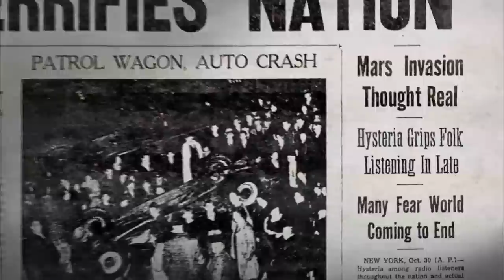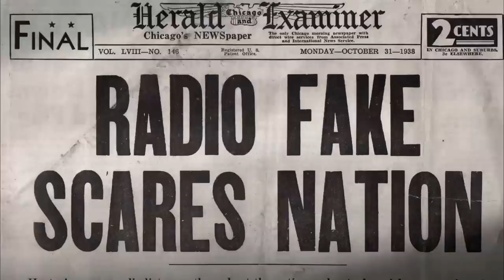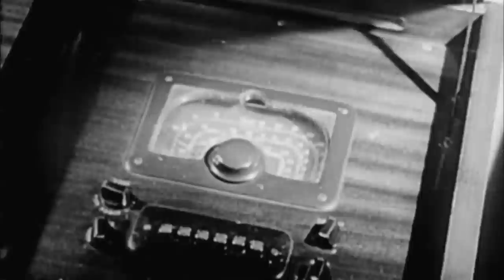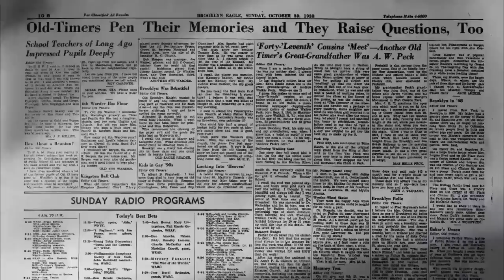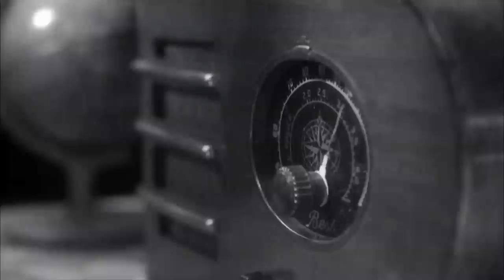War of the Worlds, Chapter 1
Watch the first chapter of War of the Worlds, premiering on PBS October 29 at 9/8 c. "A carbuncle on the rump of degenerate theatrical performers..." was how one angry viewer described Orson Welles after hearing the War of the Worlds radio play broadcast 75 years ago this month.